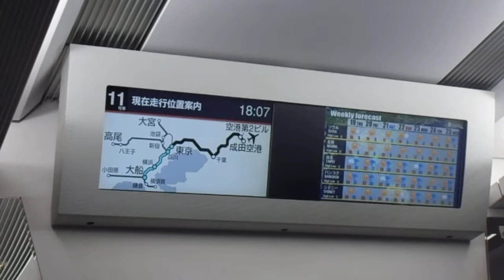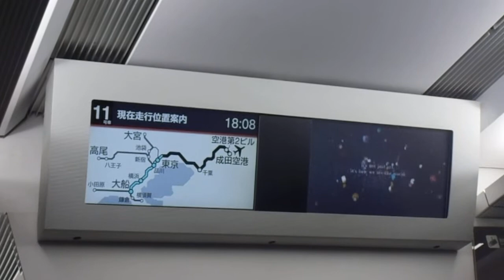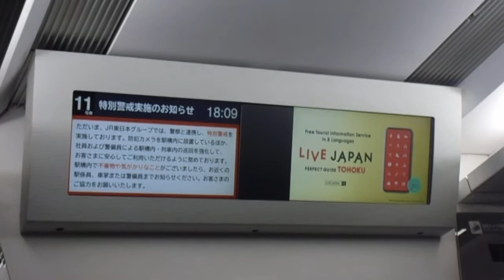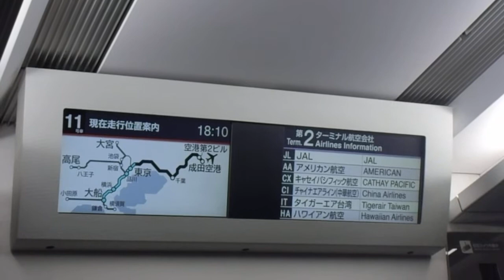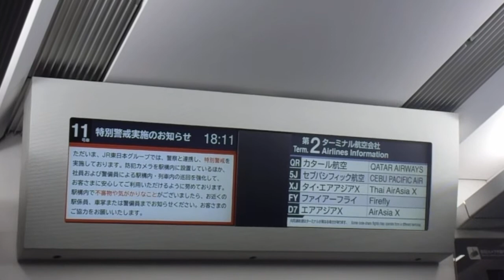特急成田エクスプレス号成田空港行き 東京駅発車後四カ国後車内放送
特急成田エクスプレス号成田空港行きの東京駅発車後の車内放送です。日本語・英語・中国語・韓国語の順に流れます。